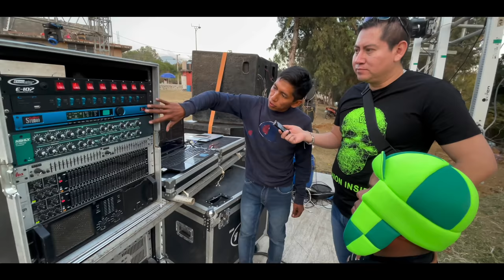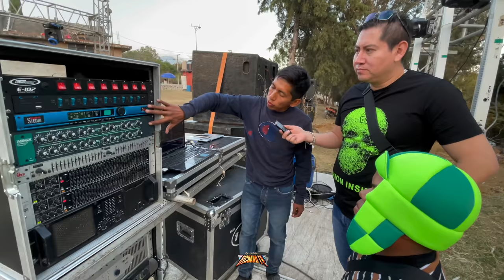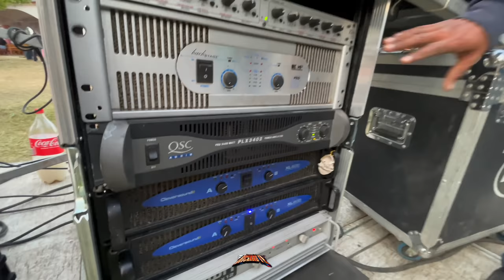EL SONIDO QUE COBRA 10 PESOS 😱 POR ESTA RAZÓN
EL SONIDO QUE COBRA 10 PESOS DISCO MOVIL ANUBIS